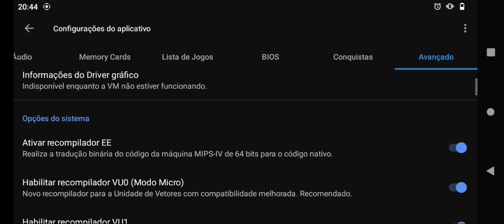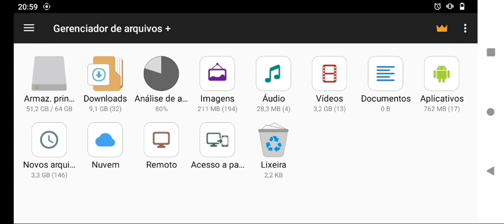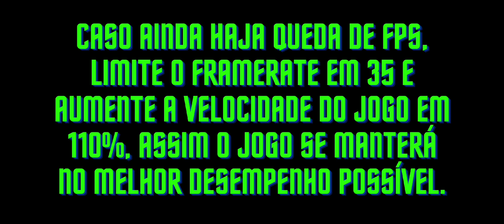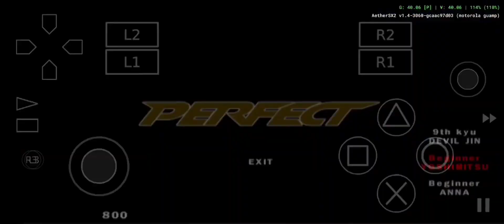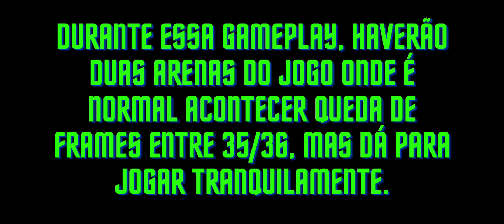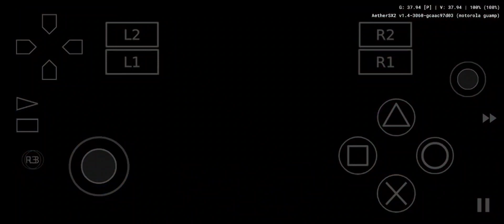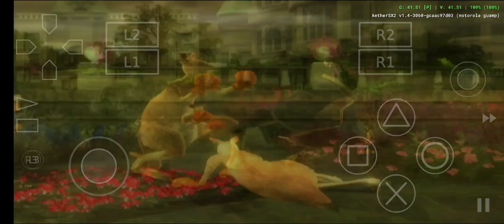TEKKEN 5 | AetherSX2 - CONFIGURAÇÃO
VERSÃO DO AETHERSX2: 3060 (SITE).

DICA: VOCÊ TAMBÉM PODE LIMITAR O FRAMERATE EM 36 E AUMENTAR A VELOCIDADE DO JOGO EM 105%.

BAIXE O GERENCIADOR DE AQUIVOS PARA FAZER O PROCEDIMENTO DE LIMITAR O FRAMERATE DO JOGO.

O JOGO PODE TER QUEDA DE FPS POR
CAUSA DA GRAVAÇÃO DA TELA.

CELULAR USADO NO VÍDEO:
MOTO G9 PLAY
64 BIT
ADRENO 610
4 GB DE RAM
SNAPDRAGON 662
64 GB DE MEMÓRIA